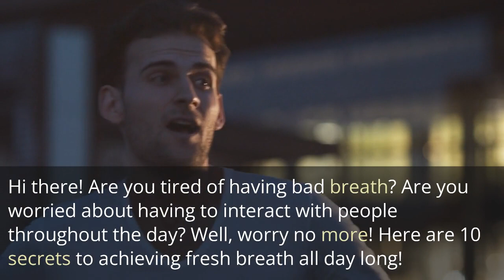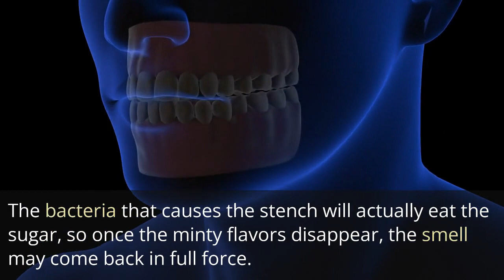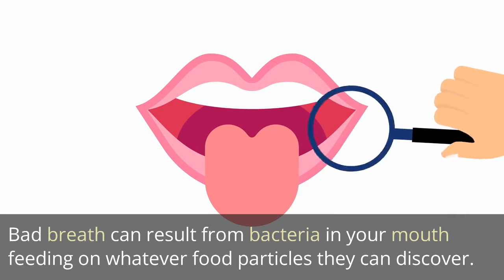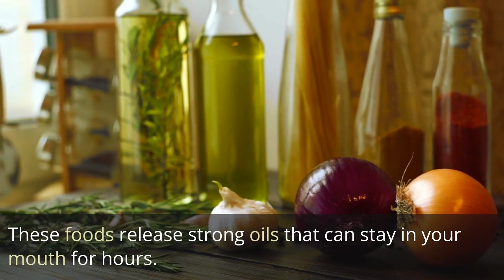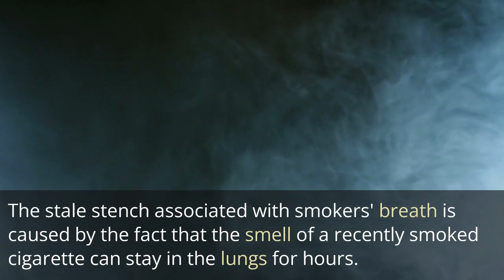10 Secrets to Achieving Fresh Breath All Day Long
Achieving fresh breath isn't just about brushing and flossing. There are many factors that can contribute to bad breath, such as diet, dehydration, and smoking. In this video, we'll share 10 secrets to achieving fresh breath all day long. We'll start by discussing the importance of staying hydrated and avoiding foods that can cause bad breath. We'll also provide tips on how to properly brush and floss, and discuss the benefits of using mouthwash. In addition, we'll cover natural remedies for bad breath, such as chewing on herbs and spices, and offer advice on how to quit smoking and improve your overall oral health. By the end of this video, you'll have a better understanding of how to achieve fresh breath all day long. So, grab a pen and paper and get ready to take notes!